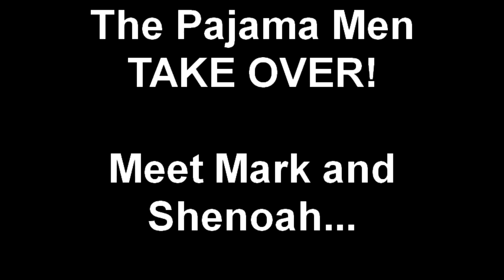The Pajama Men Takeover, Part 5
Meet Mark and Shenoah. These two gentlemen makeup The Pajama Men, and they have taken over Woolly's flip cam and blog!